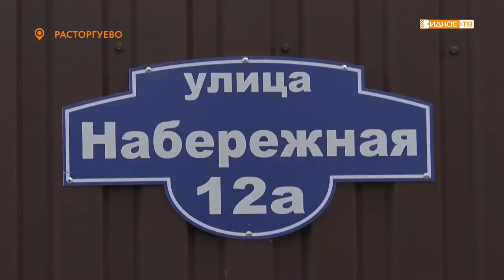ИДТИ ДО КОНЦА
Жители Первой Набережной улицы, что в Расторгуевской части Видного, давно мечтали о благоустройстве единственной пешеходной зоны, ведущей на железнодорожную станцию и к остановке автобусов. Местный депутат, отдел благоустройства, и начальник территориального отдела разработали план развития зоны общего пользования, а недавно Cоветом депутатов округа были выделены необходимые средства. Но вдруг появились препятствия.